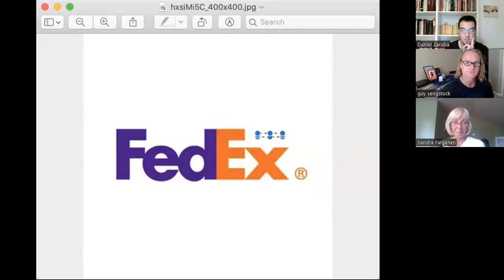Dialectic-into-Dialogos-series: The movement of virtue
Guy, Sandra and myself continue our exploration about virtue.